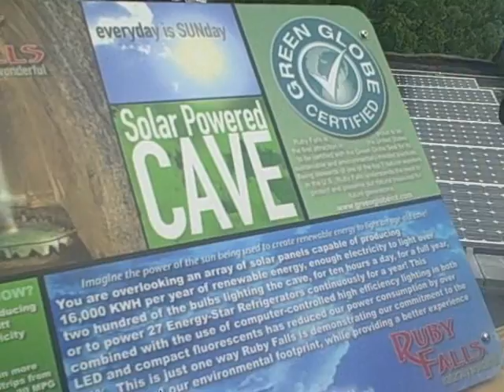Solar Panels at Ruby Falls and Eco-Tourism in Tennessee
Lee Curtis and Patricia Gray from Tennessee's Depart of Tourism discuss Eco-Tourism in Tennessee at the Ruby Falls Solar Panel launch event.